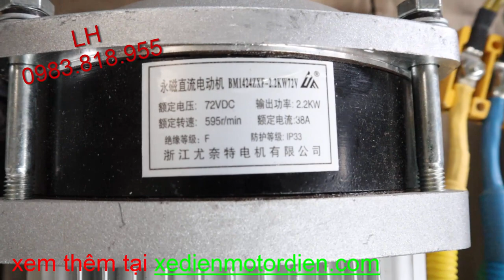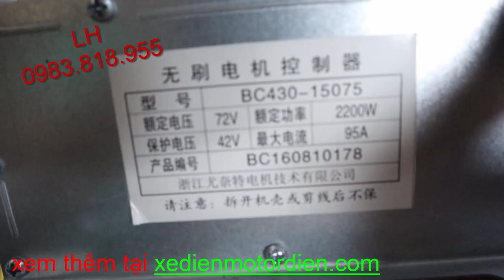Động cơ motor 72v 2200w có giảm tốc BLDC không chổi than LH 0983818955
Động cơ motor 72v 2200w có giảm tốc BLDC không chổi than LH 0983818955 xem cách lắp đặt cuối video!